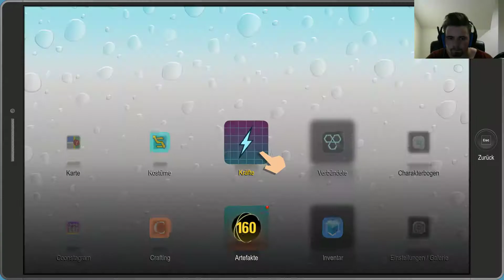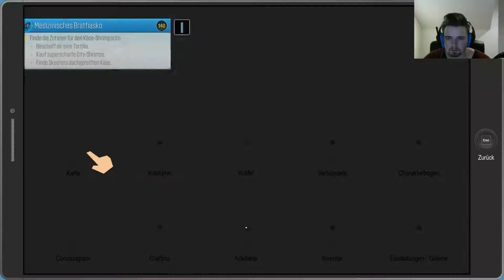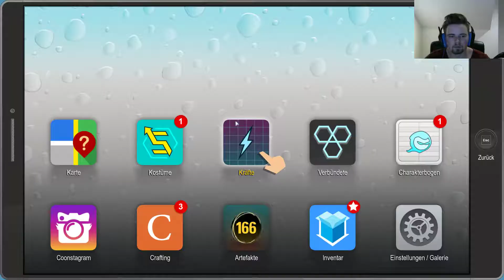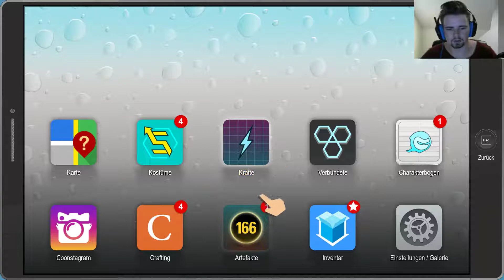Let´s Play South Park : Die Rektakuläre Zerreisprobe [GERMAN] #009 Trockenes Handtuch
Hoffe ihr habt viel Spaß bei diesem Projekt und kommentiert und bewertet ggf.

South Park: DIe rektakuläre Zerreisprobe
Ein RPG im South Park Universum welches von Ubisoft San Francisco zusammen mit den South Park digital Studios entwickelt und von Ubisoft gepublished wurde.

Kommentiertes Gameplay von Nico aka. Epictree

FoxForestGaming :
Ein kleiner Zusammenschluss von 3 Freunden die sich seit mehreren Jahren kennen und viel Spaß daran haben ihre Videos online zu stellen.

Team-Mitglieder :
Justin aka. KuroKitsune/BlackFox
Nico aka EpicTree